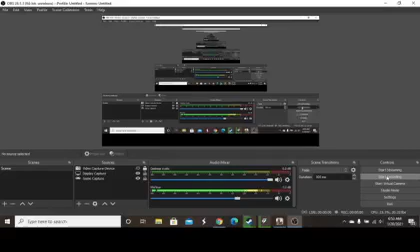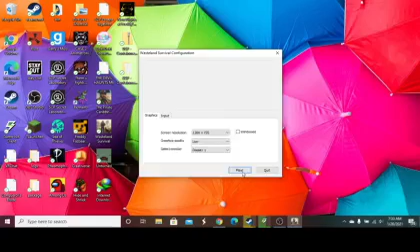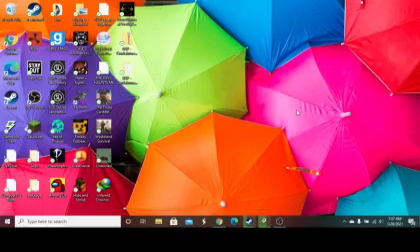wasteland survival part 5 (gameplay)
i dont own the game its own by Joyloft Game